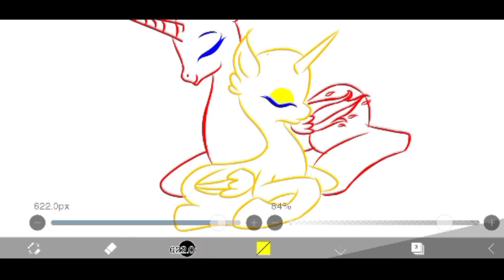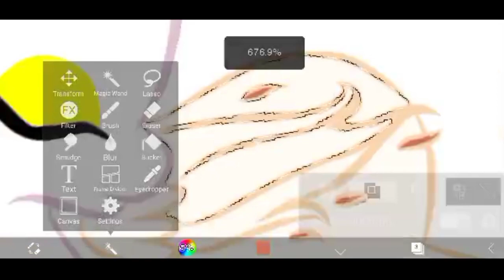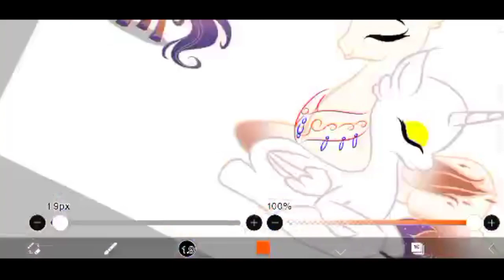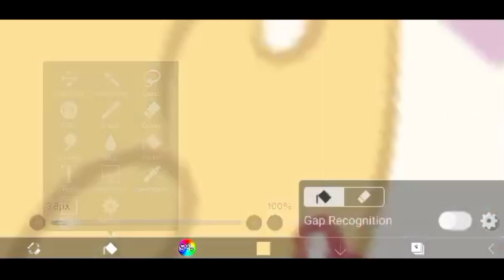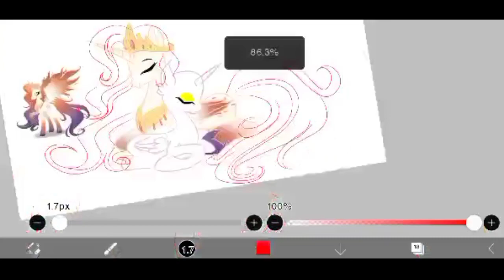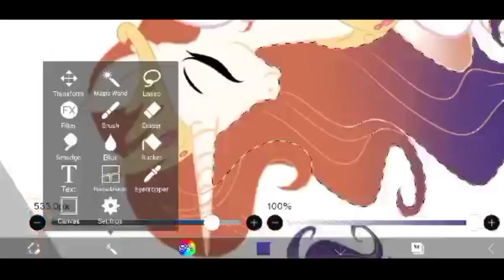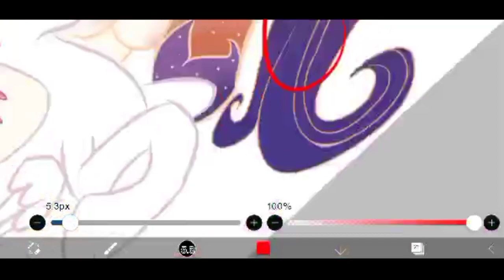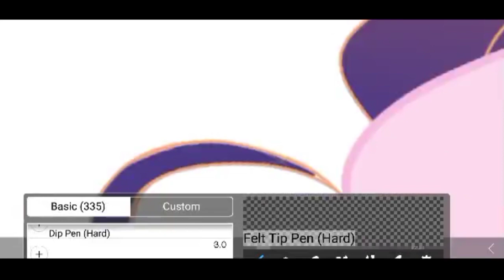MLP|| Queen Galaxia and Daughter || Edit base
🌸Welcome to chenel Velrena Sparkle🌸
 hi guys help me with :
2. Like
3. Comment
🌟 MLP|| My Dear Momy (Queen Galaxia )|| Edit base:
this next gen belongs to @•SkYsHiNe•  and @Velrena Sparkle
Ship's:
-Sunny starscout
-Twilight sparkle
Apps Draw:
1. Ibis paint X
Apps Shooting:
1. record screen
Apps Edition :
1.Powerdirector
2.Capcut